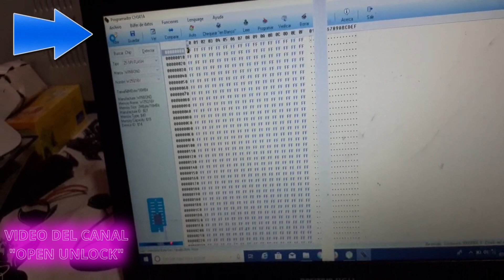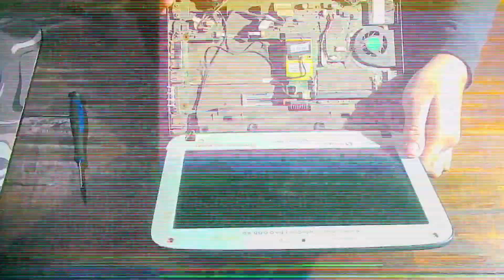COMO DESBLOQUEAR NETBOOK del GOBIERNO G4 | Keiintec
En este video te enseño como desbloquear la netbook del gobierno G4 vos mismo con herramientas muy basicas y que la mayoria tenemos en casa
espero te guste y puedas aplicarlo